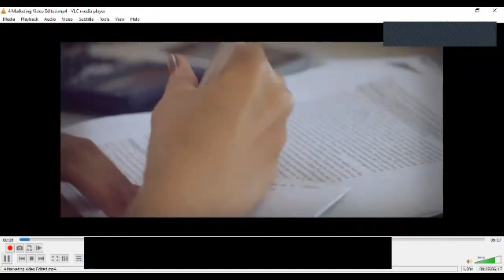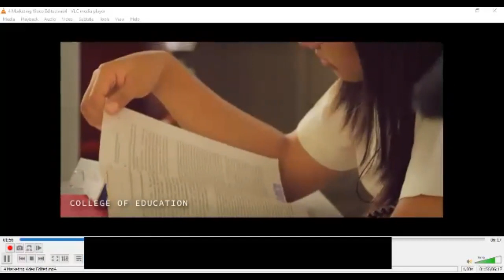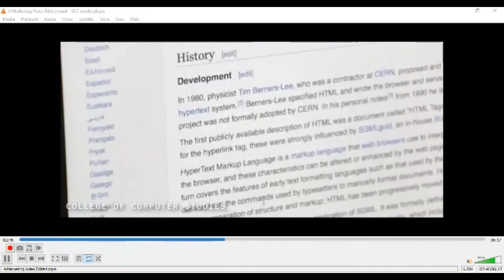In Focus Gelbert Crescencio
a virtual conversation with Gelbert Artiaga Crescencio, a HNU Senior High School Alumnus of the STEM track who is a full scholarship recipient of Amherst College in Massachusetts, USA and an Incoming Meiklejohn Fellow